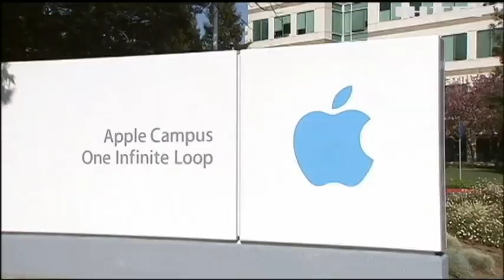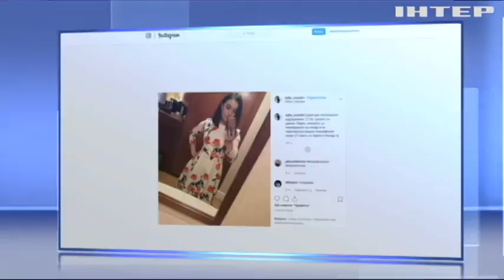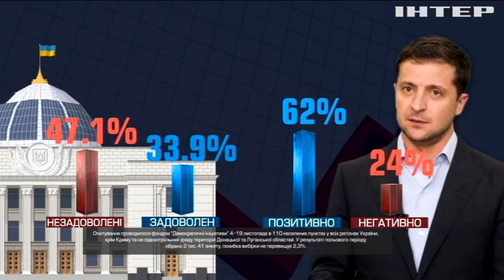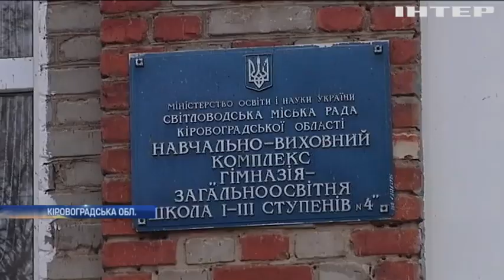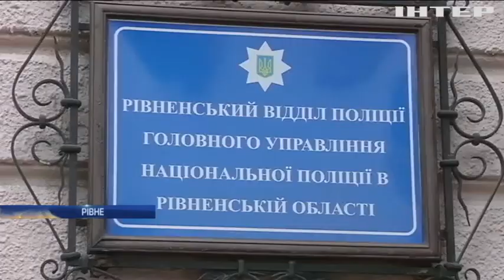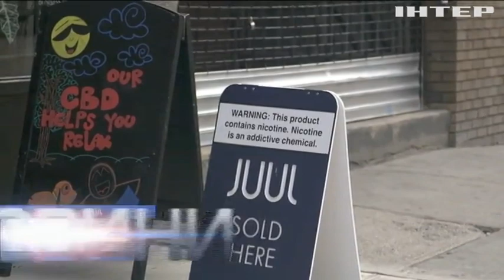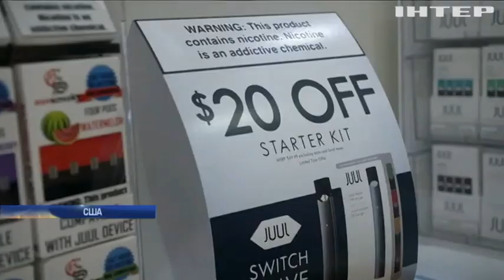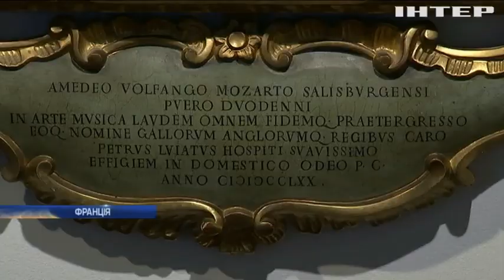Новости 17:45, выпуск за 28 ноября 2019 года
Дивіться у випуску: Війна на Донбасі: бойовики продожують збройні провокації. Біля Одеси сталося одразу три масштабні ДТП. Викриття незаконної АЗС: чоловік погрожував підірвати себе